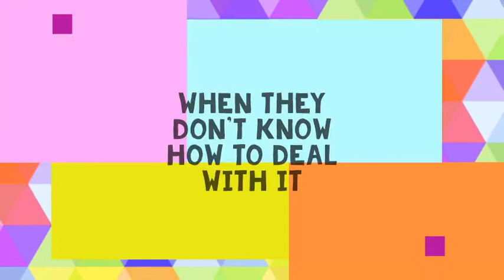Even Teddy Bears Get Mad Picture Book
Even Teddy Bears get Mad is a book that teaches kids that anger is okay, and even the sweetest or happiest person needs to get mad sometimes. Through a sweet stuffed animal and his best friend Tobby, a young boy, the kids will enjoy learning simple steps to deal with anger and how to recognize it before it is too late.